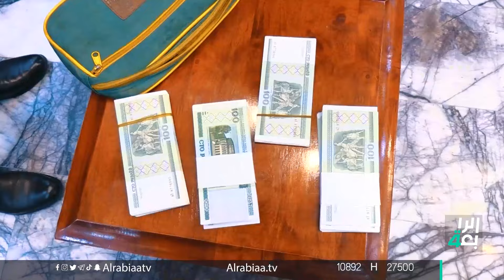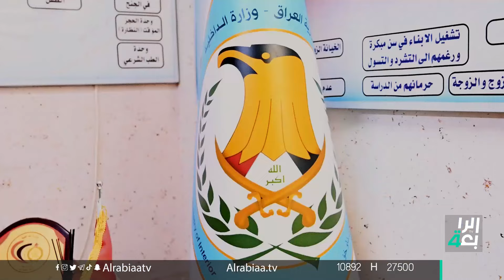نداء رقم 1 مع العقيد عزيز ناصر | بعد أن نصب الدجال على زوجته.. ذهب إلى دجال آخر ليعالجها ويعالجه!